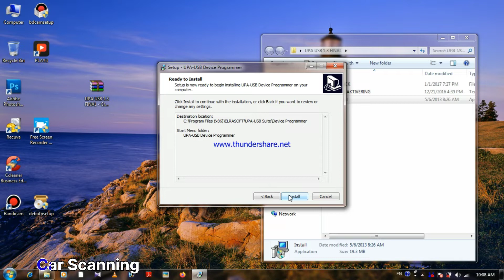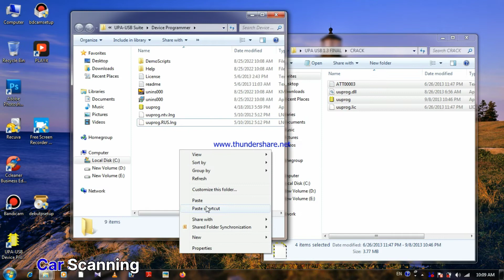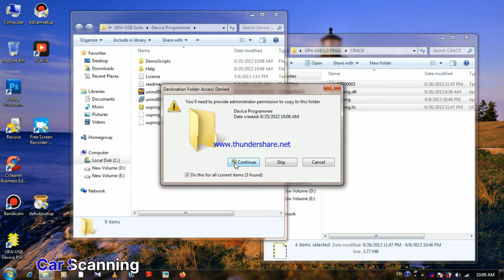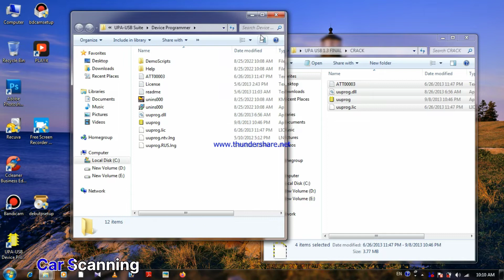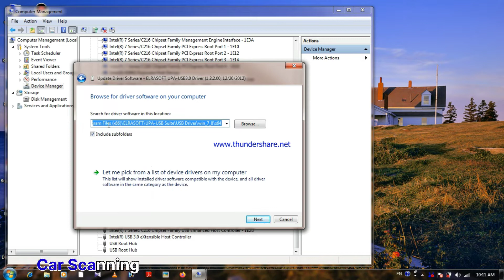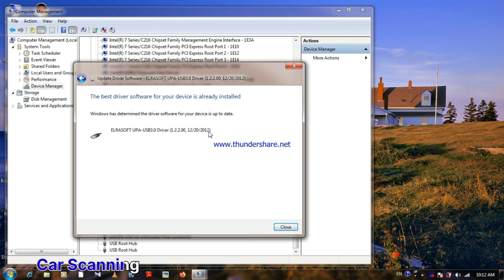How to install Red UPA 1.3 Application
Installation process for Red UPA 1.3 software.

Activation
User name : obd2
Activation code : 123456

Before install this Red UPA application you must install usb driver on ur computer.